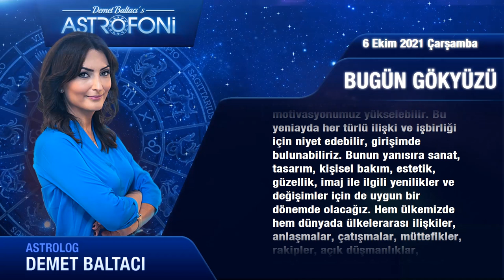çarşamba günlük burç yorumu 6 Ekim 2021 tarot astroloji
Günlük Burç Yorumu 6 Ekim 2021 çarşamba (Tüm burçlar)
Bugün 6 Ekim 2021 çarşamba, günlük burçlar ve astroloji yorumu (günlük burç yorumları)